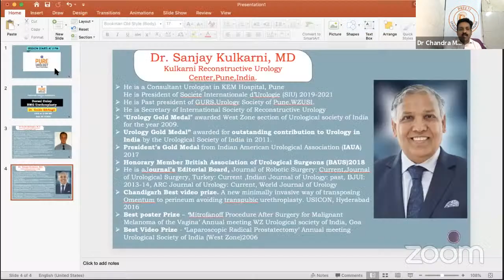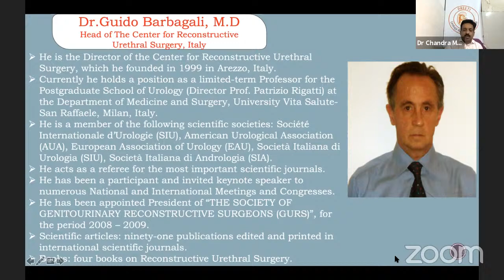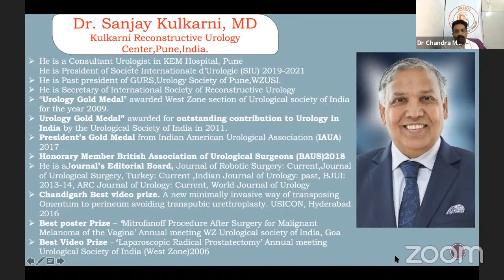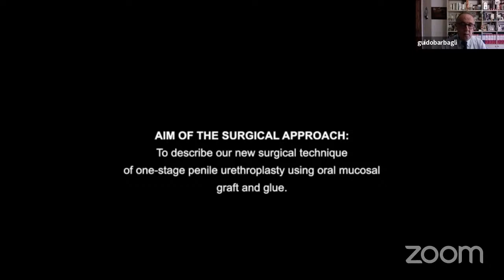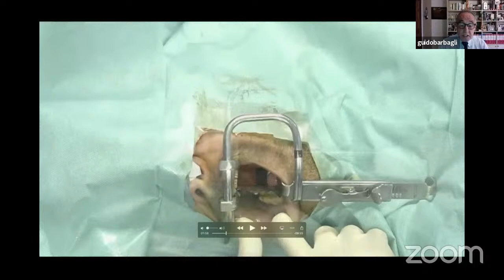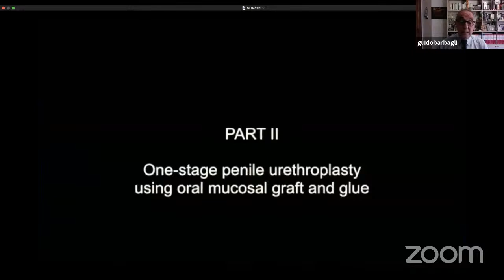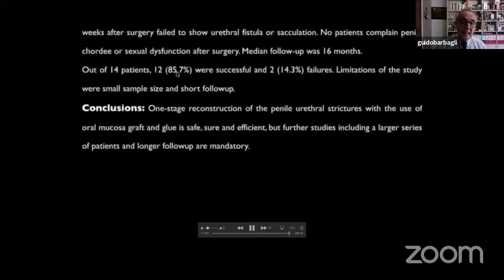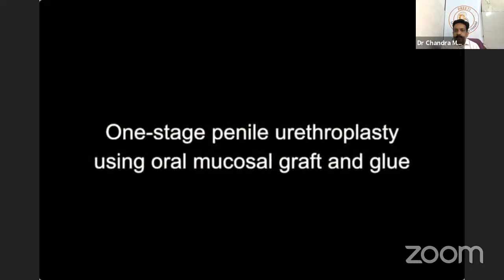Dorsal Onlay BMG Urethroplasty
Speaker: Dr.Guido Barbagli